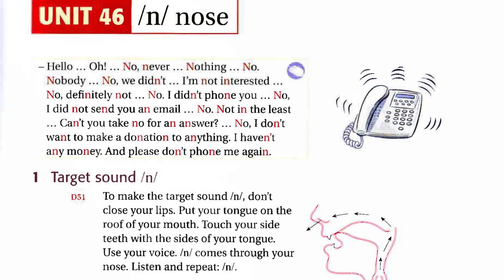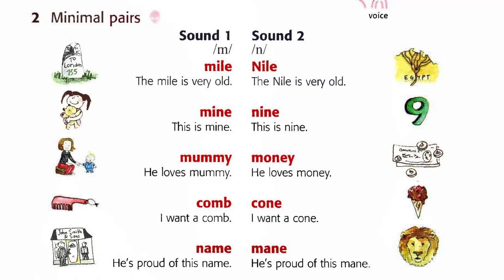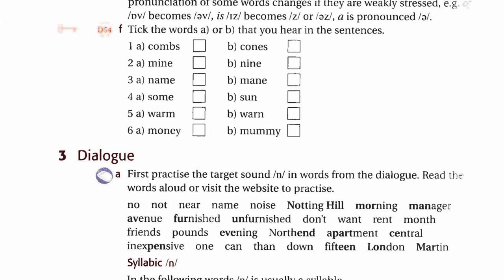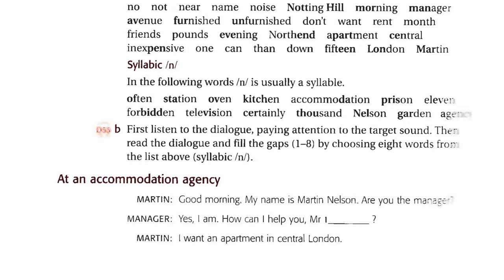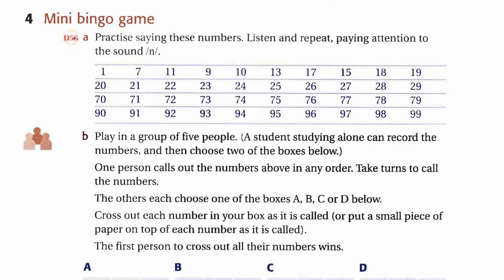Ship Or Sheep Unit 46 Listening English Luyện Nghe Tiếng Anh